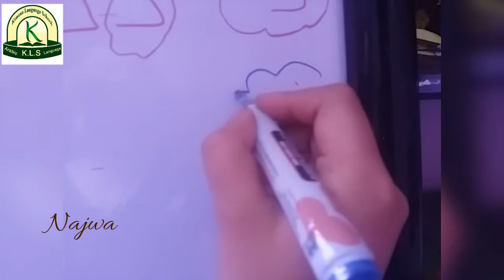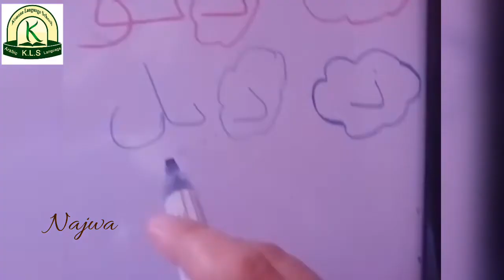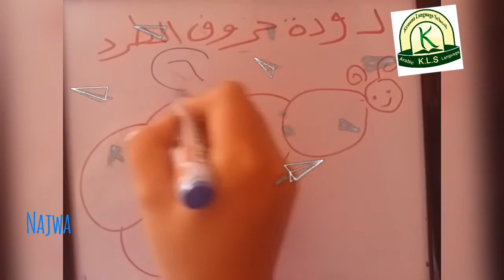حروف الطرد kg1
حروف الطرد
المرحلة الأولى من رياض الاطفال
أ/ نجوى ابراهيم